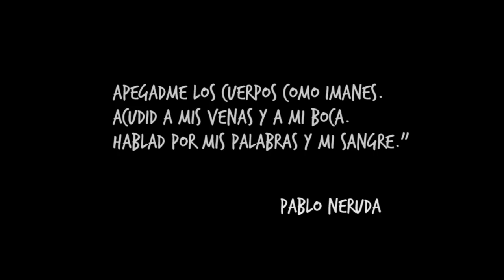Por la hermandad e integración de los Pueblos Americanos - 27 Enero 2014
Comisión Nacional de Cultura
Comisión Nacional de Comunicaciones

Juventudes Comunistas de Chile